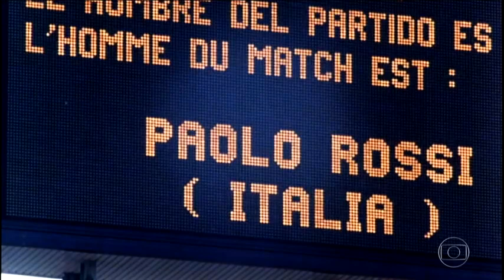Esporte Espetacular Ernesto Paglia reencontra os jogadores da seleção italiana de 1982 Globoplay